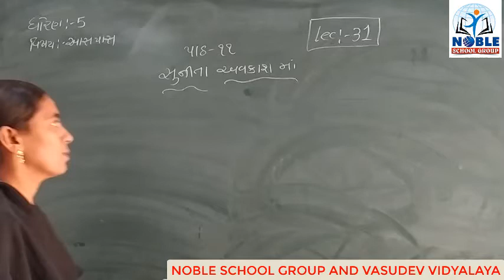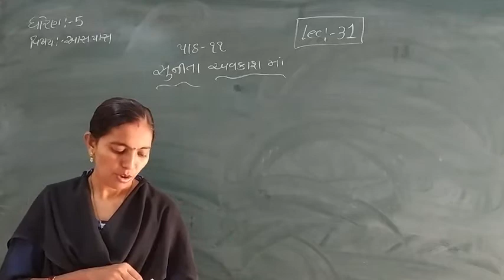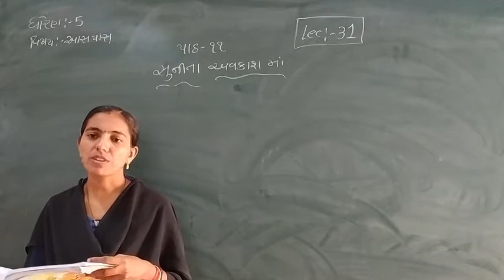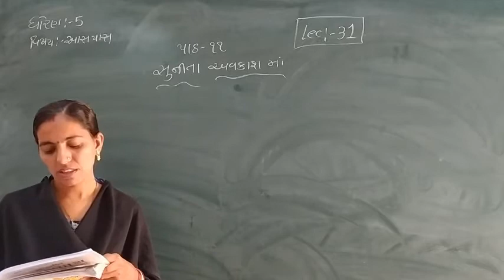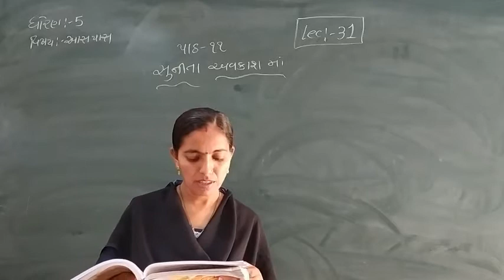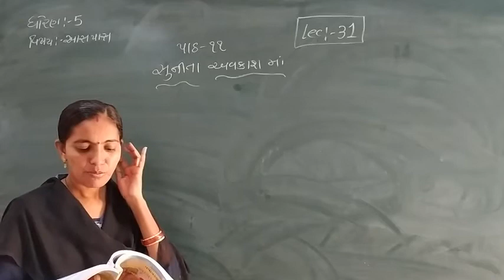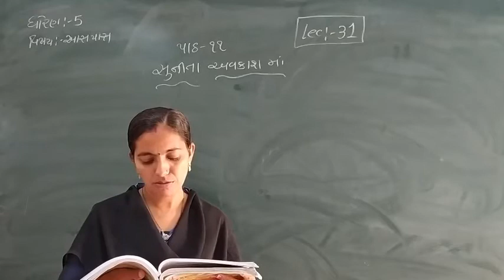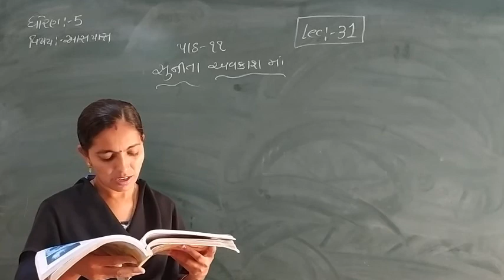Standard - 5 Aaspas Ch-11 Lecture - 31 By rachnamadam